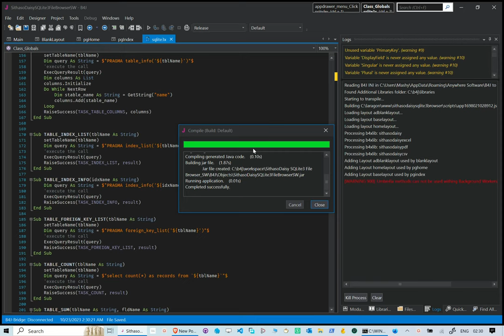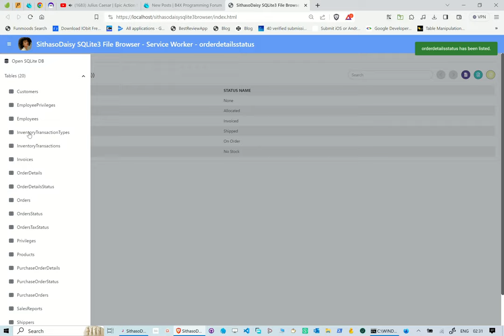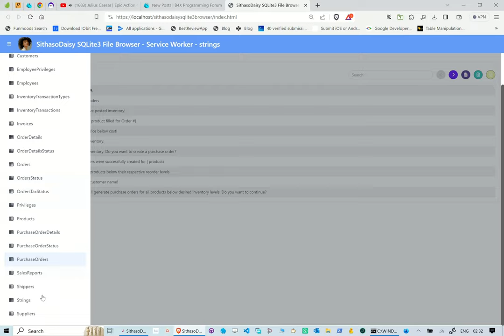SithasoDaisy Northwind Traders SQLite3 File Browser using Service Workers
In this reel we take a look at an app with an embedded Sqlite3 file that we will browse from our web app. This time around we use a service worker aka background worker to access and manipulate our file, so that we dont use the main thread. Export csv, pdf, and xlsx formats.